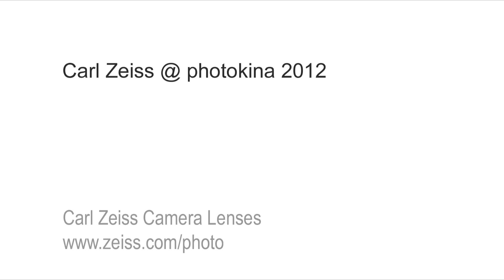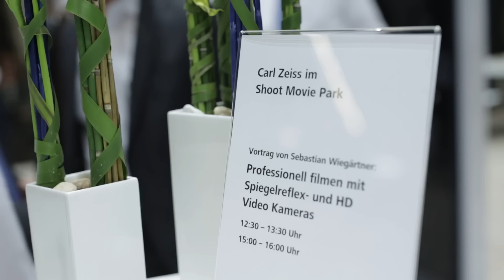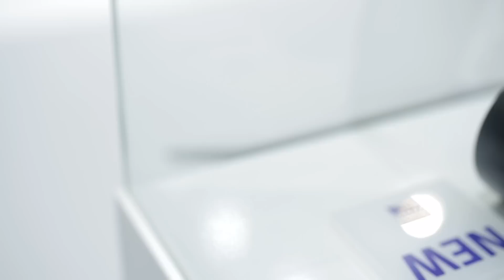Carl Zeiss Lenses - Carl Zeiss @ photokina 2012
A short retrospect of our stand at photokina 2012 in Cologne.